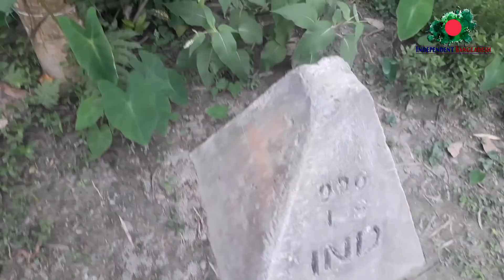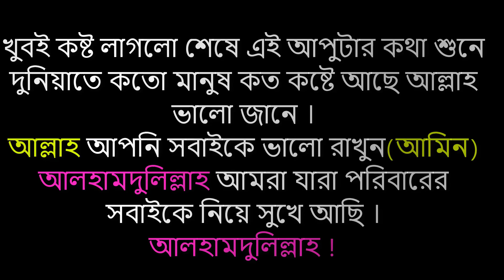India Bangladesh Border | Don't Cross Illegal❌ | Interview 2 | Independent Bangladesh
ভারত বাংলা মৃত্যুর সীমান্ত || Indo-Bangla Border

Tag🔻

🛡Like,Commen,Share✅